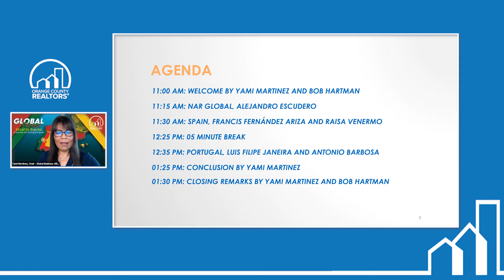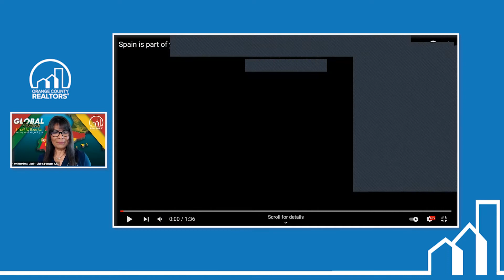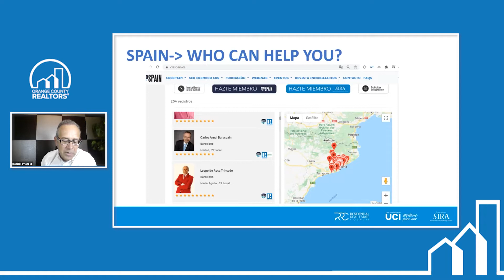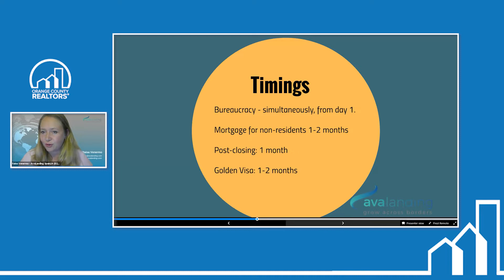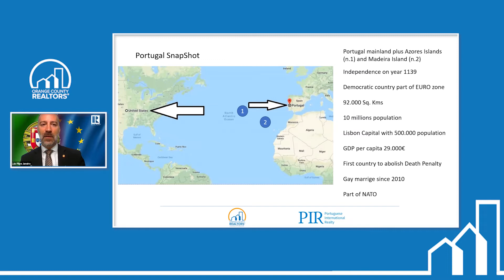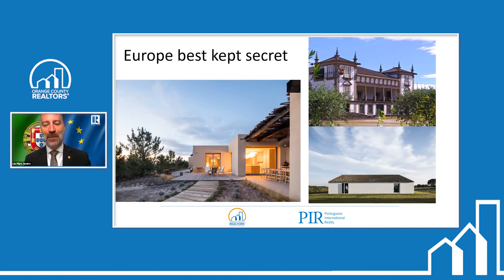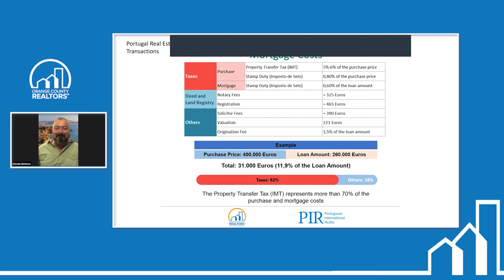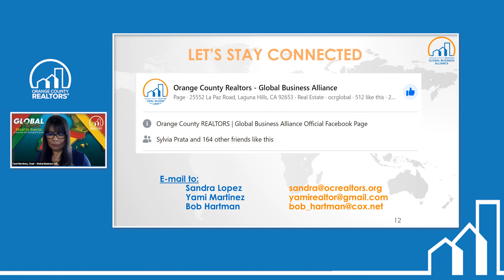Global Forum Strait to Iberia A Journey into Portugal & Spain